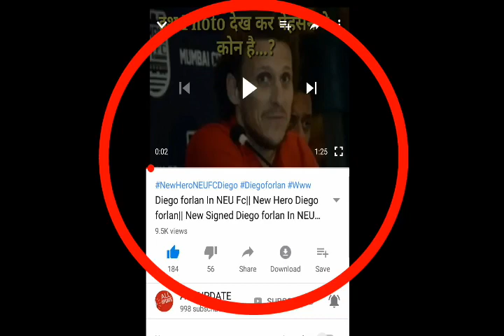Diego Forlan क्या आइगा|| Plz Watch this vdo|| i'm Sorry Guy's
Yes Frnds Sorry

Big mistake

Plzz maaf kardo

By see U next vdo...